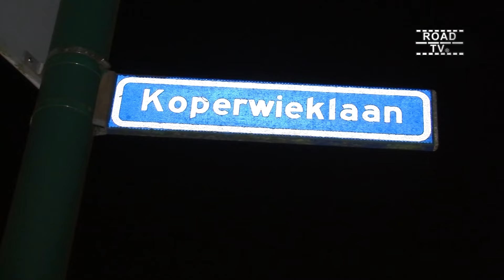Bij deze Bentley gaat het dak er af 20 06 2024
Van deze Bentley wordt het dak er afgeknipt om de chauffeur veilig uit zijn auto te bevrijden